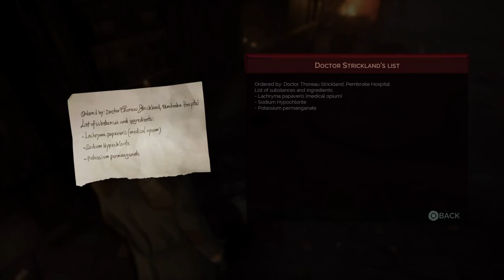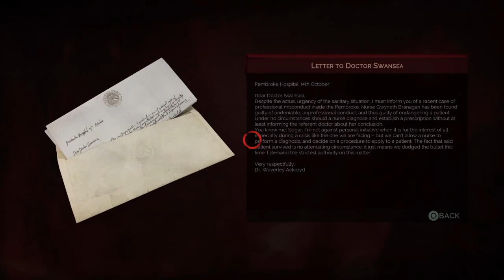More side quests | Vampyr (Part 8)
After exploring the rest of the town, I am just going to do some side quests to spend the time and then do the main quest right afterward.